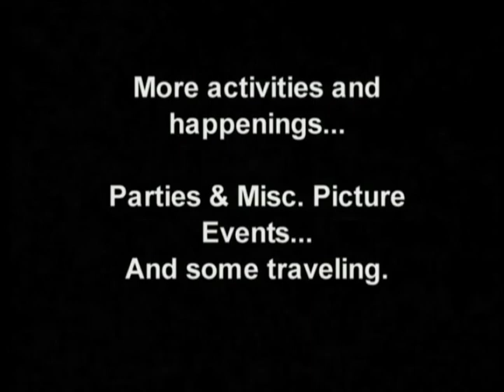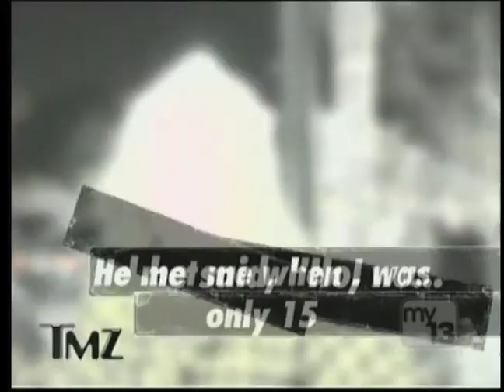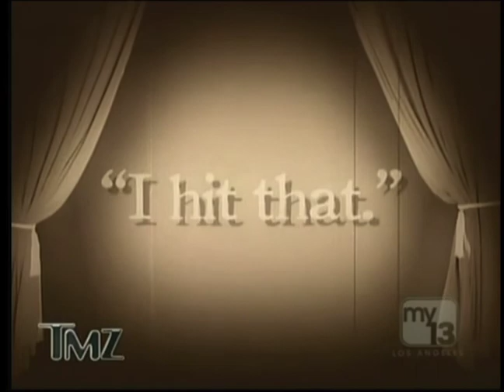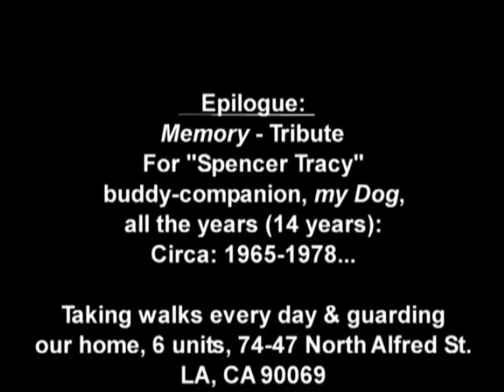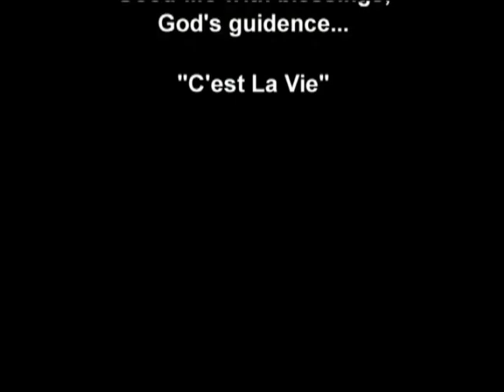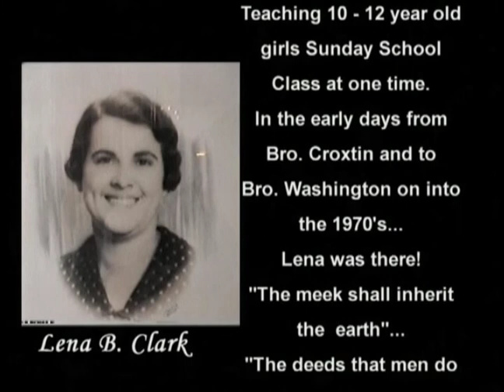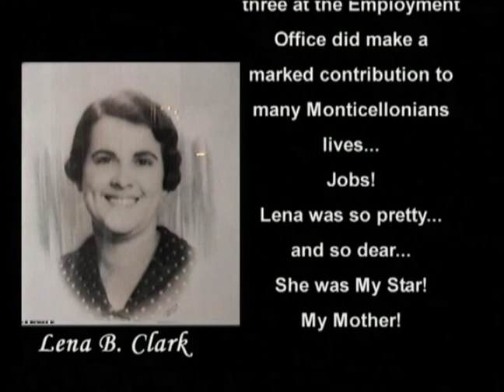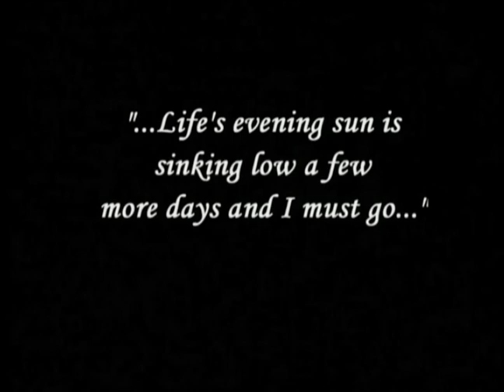BYRON CLARK "HOMETOWN MONTICELLO" #9 DOCU-TV